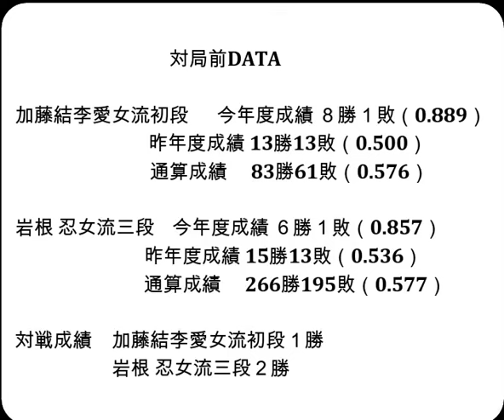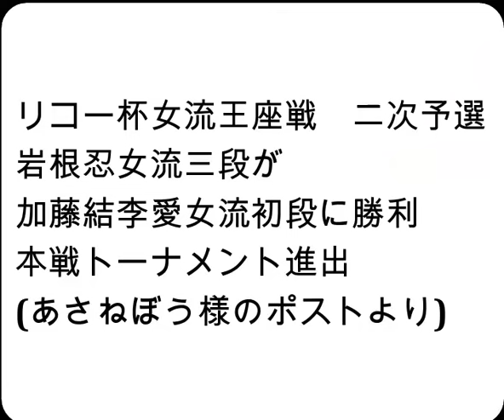将棋対局速報▲加藤結李愛女流初段ー△岩根 忍女流三段 リコー杯第14期女流王座戦二次予選[三間飛車]「主催：株式会社リコー、日本将棋連盟、特別協賛：日本経済新聞社」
お知らせ
メンバーシップを始めました。

対局前DATA

加藤結李愛女流初段  　今年度成績 ８勝１敗（0.889）

岩根 忍女流三段    今年度成績 ６勝１敗（0.857）

対戦成績　加藤結李愛女流初段１勝　岩根 忍女流三段２勝

2024年6月13日の将棋対局情報(詳細は次の動画で随時更新!)

リコー杯第14期女流王座戦二次予選
▲加藤結李愛女流初段△岩根 忍女流三段
112手をもちまして、岩根 忍女流三段が勝ち、本戦進出を決めました。

6/13の対局予定と結果
第37期竜王戦６組昇級者決定戦
▲青野照市九段△泉 正樹八段
▲畠山 鎮八段△西尾 明七段
▲小山直希四段△高野智史六段
▲黒沢怜生六段△長谷部浩平五段
▲渡辺大夢六段△石川優太五段
▲高橋道雄九段△宮嶋健太四段
▲池永天志六段△山川泰熙四段
などが行われる予定です。
結果
ALSOK杯第74期王将戦一次予選８ブロック決勝
[終局](勝)▲西田拓也五段△山崎隆之八段
▲中村亮介六段△平藤眞吾七段(不戦勝)

  6月17日   山崎隆之八段　第95期棋聖戦五番勝負 第２局
  6月20日   伊藤 匠七段　 第９期叡王戦五番勝負 第５局
  7月1日    山崎隆之八段　第95期棋聖戦五番勝負 第３局
  7月6-7日  渡辺 明九段　 第65期王位戦七番勝負 第１局
  7月10日   山崎隆之八段　第95期棋聖戦五番勝負 第４局
7月17-18日  渡辺 明九段　 第65期王位戦七番勝負 第２局
  7月23日   山崎隆之八段　第95期棋聖戦五番勝負 第５局
7月30-31日  渡辺 明九段　 第65期王位戦七番勝負 第３局
8月19-20日  渡辺 明九段　 第65期王位戦七番勝負 第４局
8月27-28日  渡辺 明九段　 第65期王位戦七番勝負 第５局
9月10-11日  渡辺 明九段　 第65期王位戦七番勝負 第６局
9月24-25日  渡辺 明九段　 第65期王位戦七番勝負 第７局